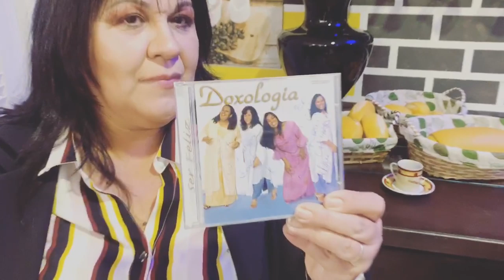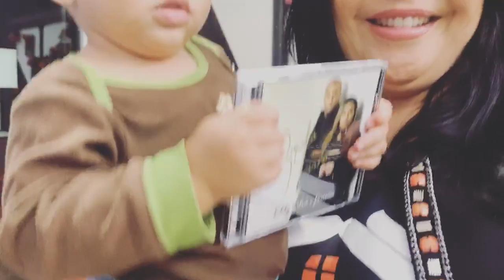Rádio Live VB /Doxologia/Eddy Silva e Lucinéia/Fernando Filho